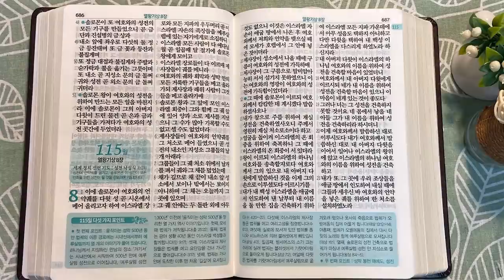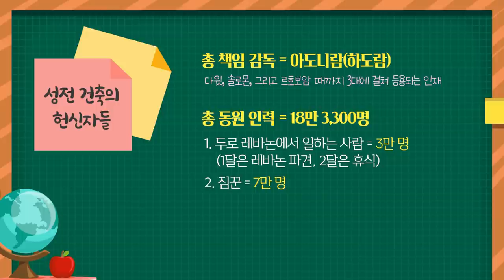두로와 성전 건축 | 통독성경 114일 | 열왕기상 5~7장 | 통박사 조병호의 1년1독 성경통독 | 성경지리와 역사를 통으로